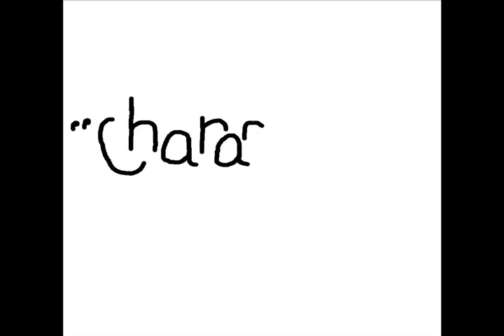MW Boyer, Genna Final